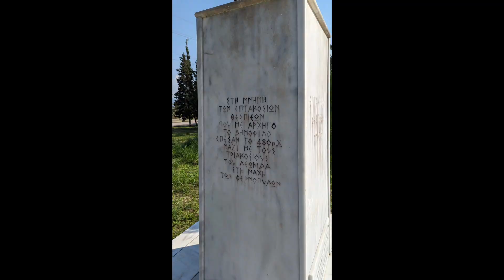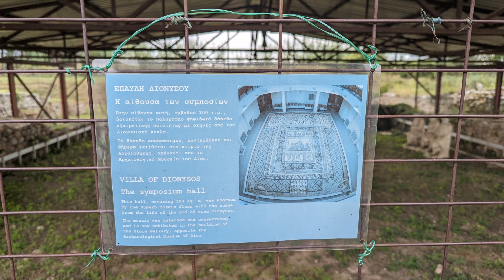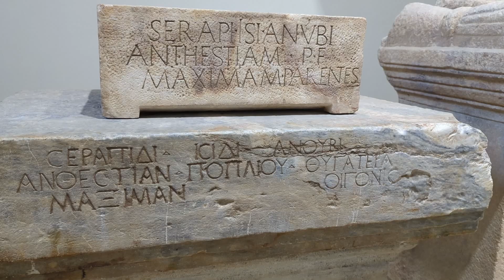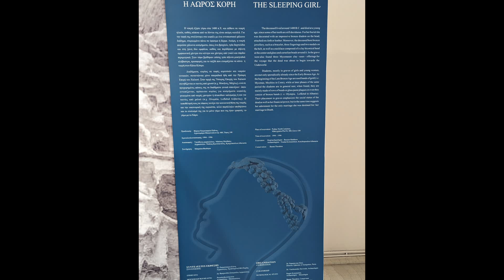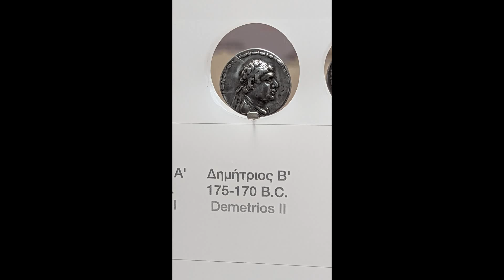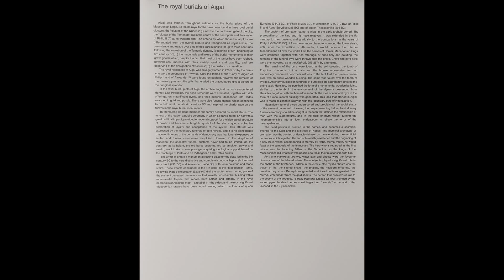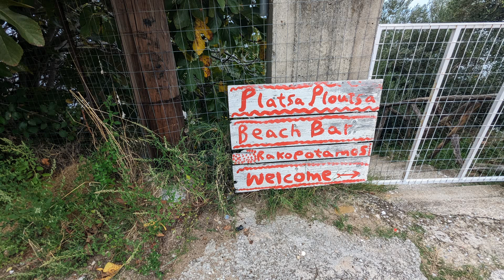Trip to Central/Northern Greece Oct 2023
Areas shown: Thermopylae/Kamena Vourla, Larissa Archeological site, Platamon, Dion Archeological site/Mt Olympus, Thessaloniki, Vergina/Aigai Archeological site & Museum (King Phillip's Macedon royal tomb) and Rakopotamos - Larissa beach (topside and snorkeling).